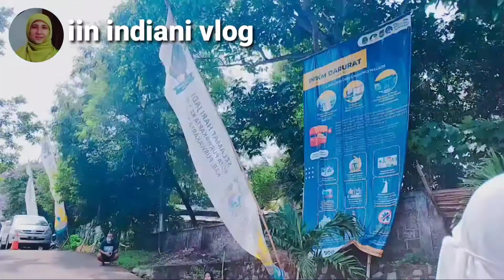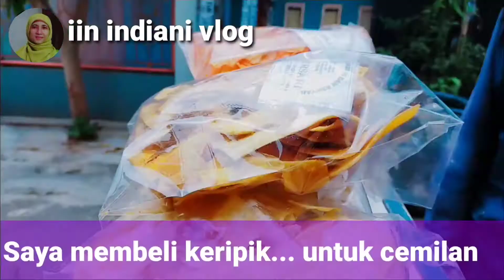VAKSIN DOSIS 2 II SINOVAC II VAKSIN SINOVAC NGANTUK DAN LAPAR TERUS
SINOVAC. Vaksin dosis 2. SINOVAC. Vaksin dosis ke-2. Di Vaksin sinovac dosis ke-2. Vaksin dosis ke-2 ya Sinovac. Vaksin dosis 2 pakai vaksin Sinovac. Ngantuk dan lapar terus. Efek divaksin Sinovac lapar terus dan ngantuk terus. Vaksin Dosis 2. Langkah awal menuju sehat ya vaksin. vaksin Sinovac. Vaksin dosis 2. jadi lapar dan ngantuk terus. jangan lupa Vaksin dosis 2.
juga vaksin dosis 1 dan baksos dosis ke 2.